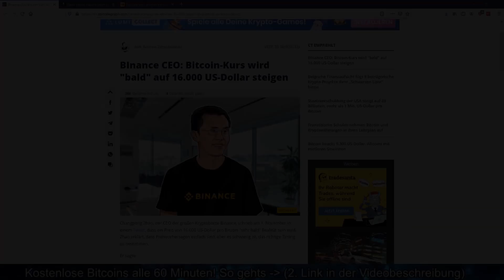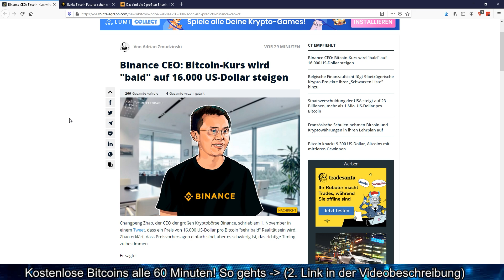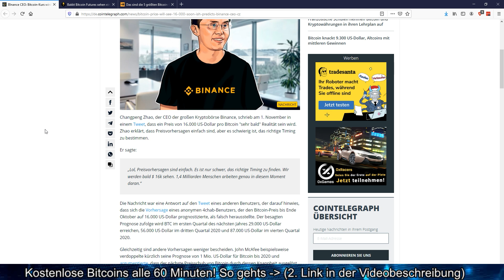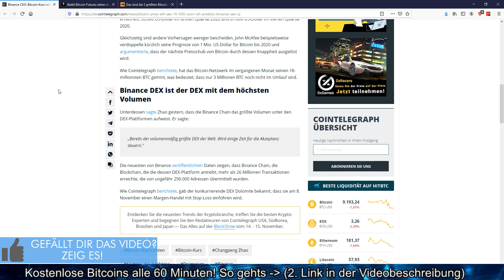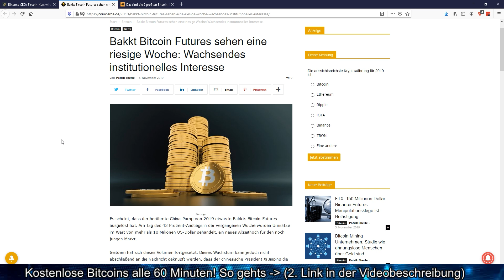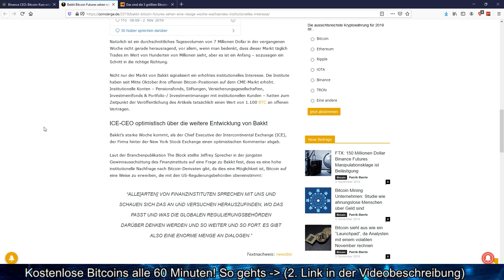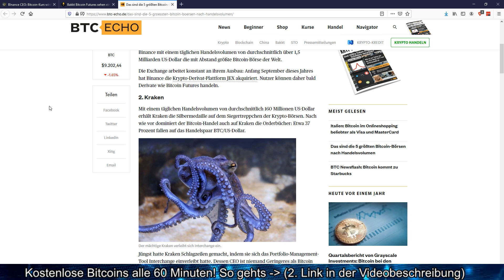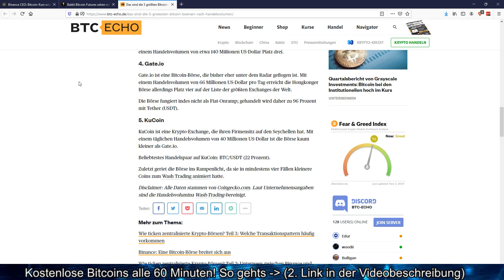DIE $16000 USD BITCOIN PROGNOSE VON BINANCE